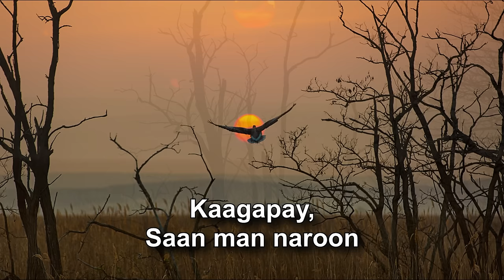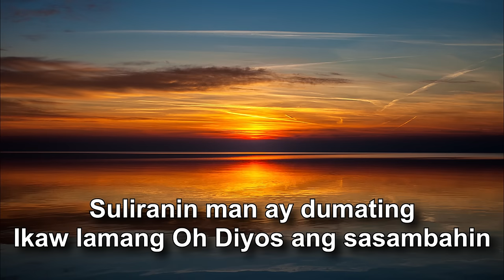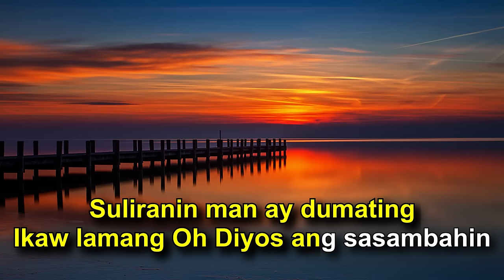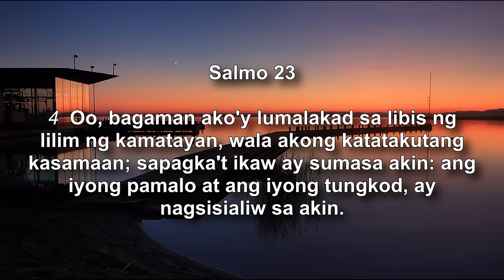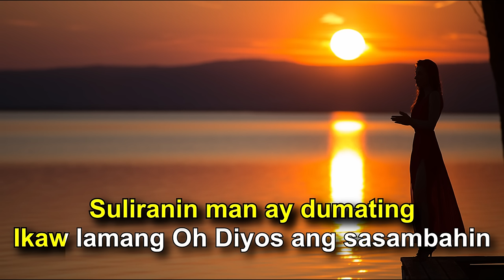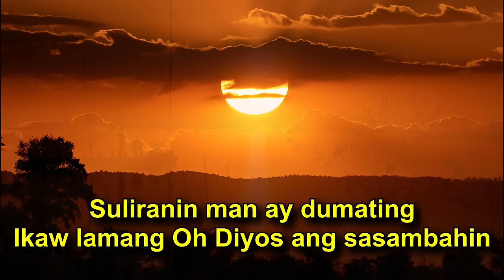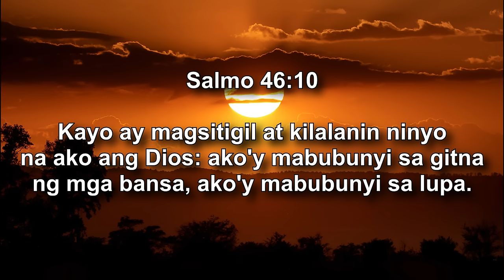Mananatili (Still) Karaoke | Minus-One | Instrumental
This is my take for the tagalog karaoke version of the inspiring song by Hillsong Worship.

Lyrics

Verse 1:
Ikaw lamang, Panginoon.
Kaagapay, saan man naroon

Chorus:
Suliranin man ay dumating
Ikaw lamang O Diyos ang sasambahin
Panginoon ko sa'yo lamang
Mananatili kailan pa man

Verse 2:
Kapahingahan, sa'yo nakamtan.
Kapangyarihan, Ikaw ang pinagmulan.